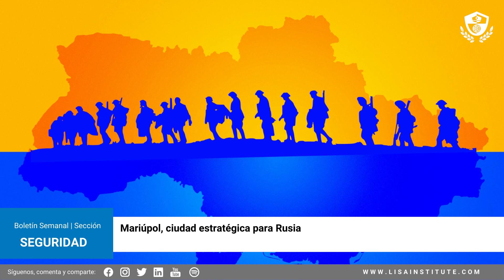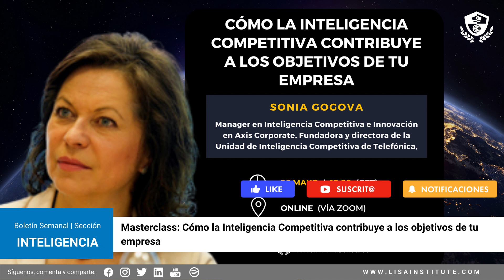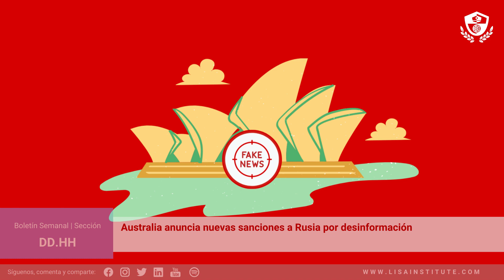Boletín Semanal LISA News (13 - 20 may)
Boletín semanal de noticias destacadas en el ámbito de la Seguridad, Ciberseguridad, Geopolítica, Defensa y Emergencias realizado por LISA News, el medio de comunicación de LISA Institute. ¡Síguenos para ser el primero en recibir los Boletines, así como las alertas de riesgos y amenazas que te afectan!
Este boletín abarca del 13 al 20 de mayo de 2022 y ha sido preparado por el Equipo y los Profesores de LISA Institute.

Para estar informado de los últimos análisis de la actualidad, así como de los riesgos y amenazas que te afectan, no dudes en hacer clic en Me gusta, compartir y suscribirte al canal.